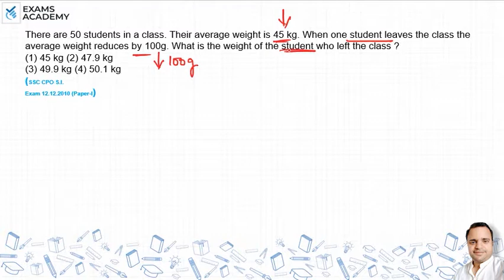There are 50 students in a class.Their average weight is 45 kg.When one student leaves the class ?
There are 50 students in a class. Their average weight is 45 kg.
When one student leaves the class the average weight reduces by 100 g. What is the weight of the student who left the
class ?
(1) 45 kg (2) 47.9 kg
(3) 49.9 kg (4) 50.1 kg